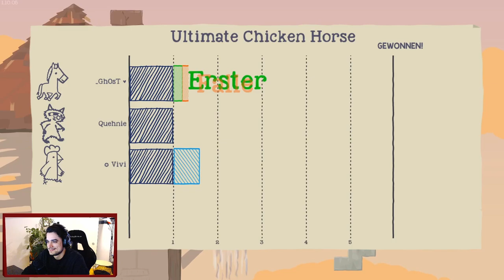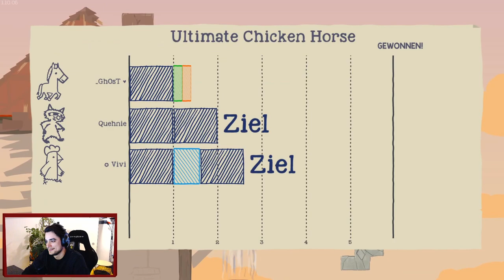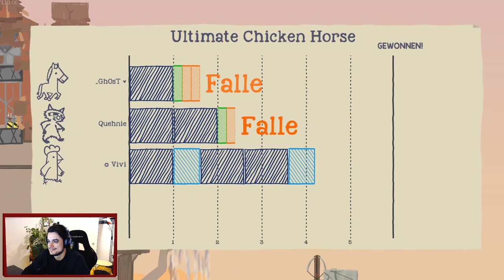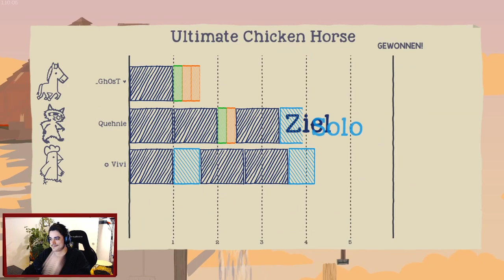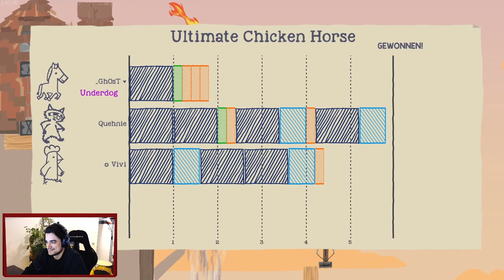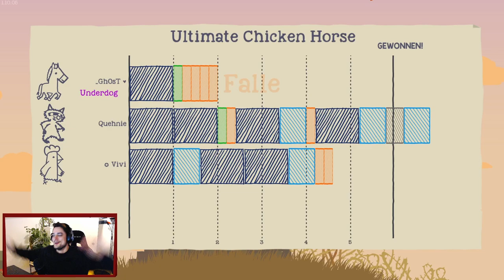Nicht unter meinem Dach ! | Ultimate Chicken Horse 🦝 🐔 🐴 | ultimatechickenhorse letsplay #7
Das Duell um die Villa geht weiter.
Wollt Ihr andere Spiele sehen oder habt Verbesserungsvorschläge dann ab in die Kommentare !